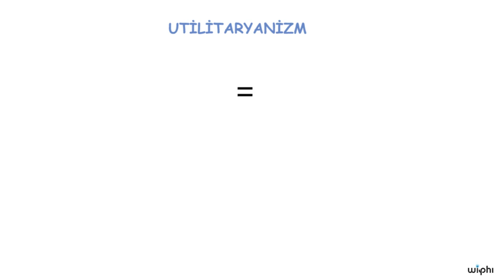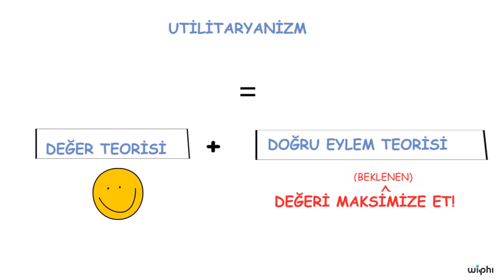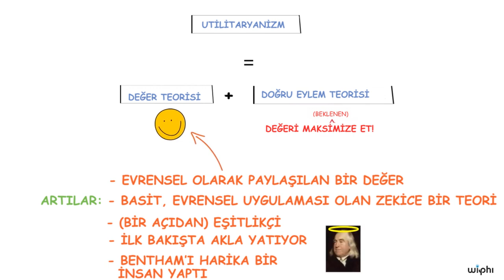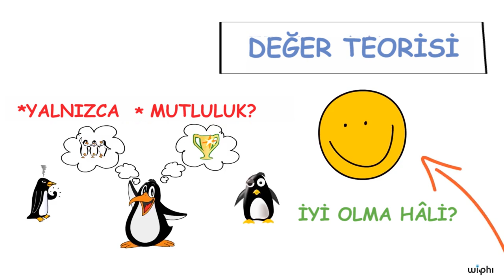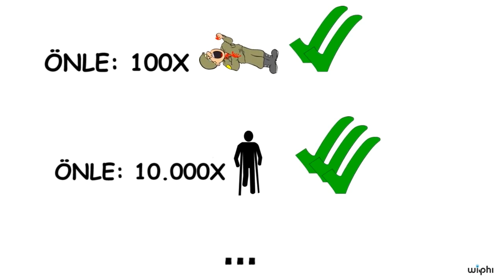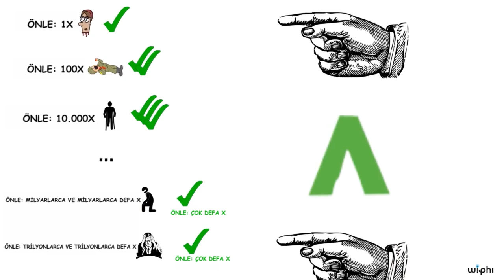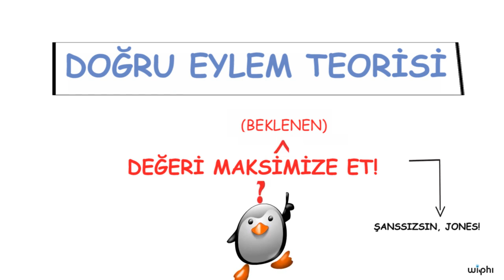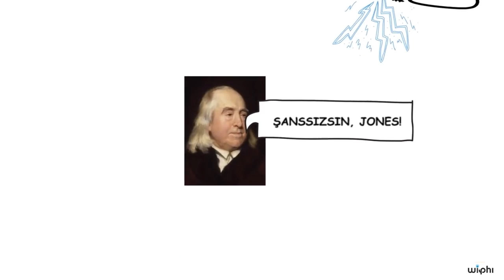Etik: Utilitaryanizm (Faydacılık), 2. Bölüm (Felsefe)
Kablosuz Felsefe serimizin bu dersimizin ikinci bölümünde, Utelitaryanizm yani Faydacılık kuramını inceliyoruz.